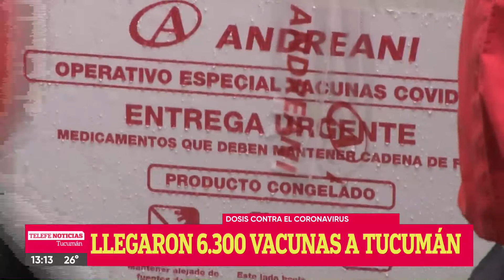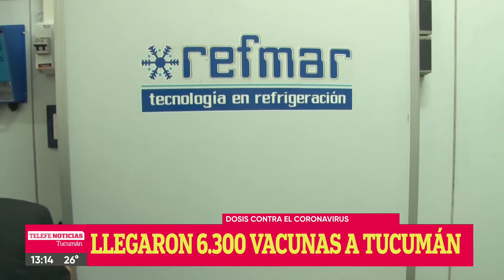Llegó la segunda tanda de 6.000 vacunas a Tucumán